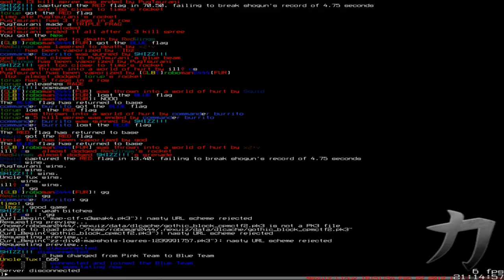Just a match on go.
Hoctf.